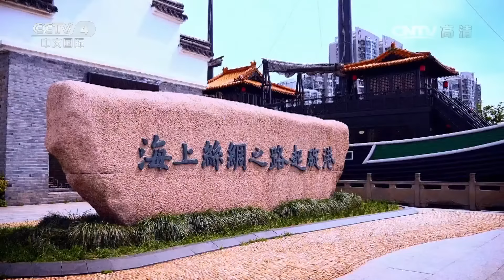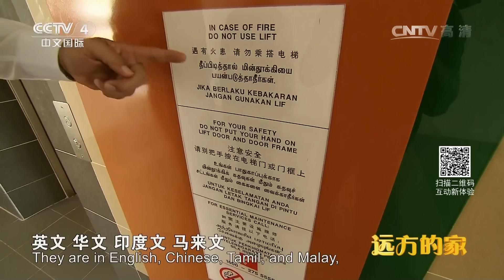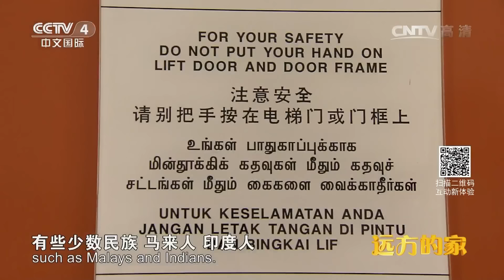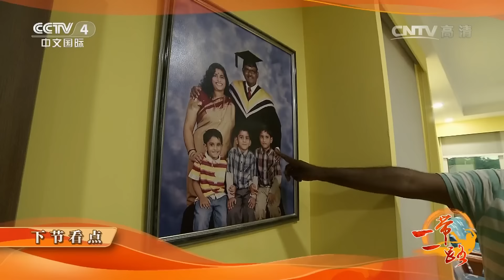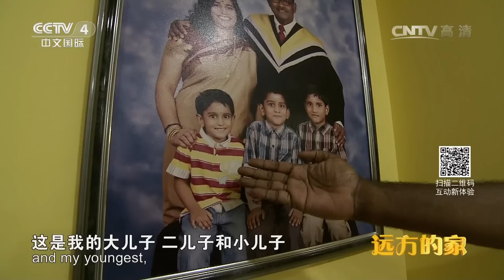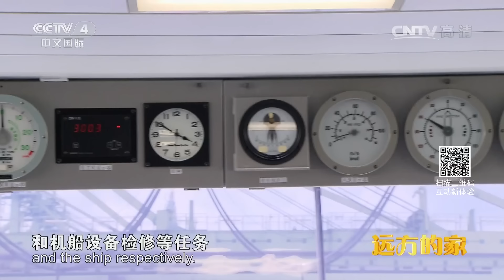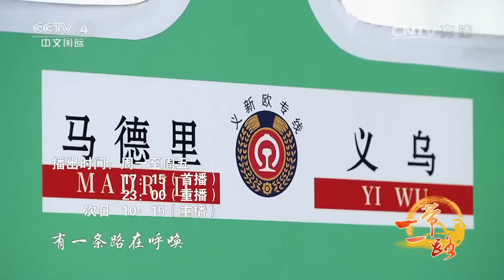【ENG SUB】实地探访新加坡人居住的租屋，体验当地的人间烟火气《远方的家》一带一路（45）| 丝路之声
本期节目主要内容：
新加坡是一个面积只有700多平方公里，人口却有500多万的城市国家。由于整个国家就是一座城市，所以没有省，市等行政区划，而是按住宅中心，邻里中心和新城镇三级中心进行规划。新加坡住宅的房屋分为三种，第一种是组屋，第二种是由市场调节的公寓，第三种是被称为执行共管公寓。新加坡港是世界上最繁忙的港口之一，也是国际著名的转口港。这里有两百多条航线连接世界600多个港口。